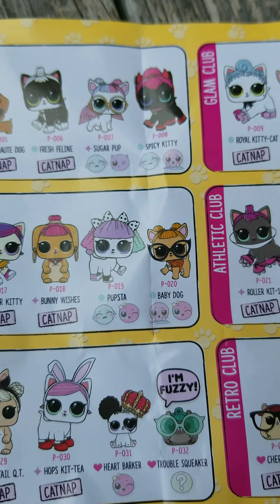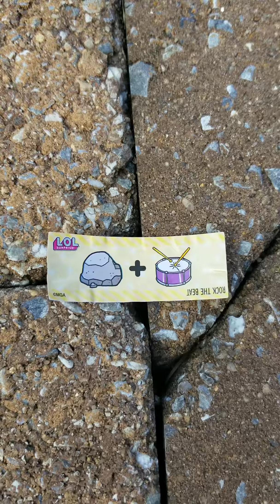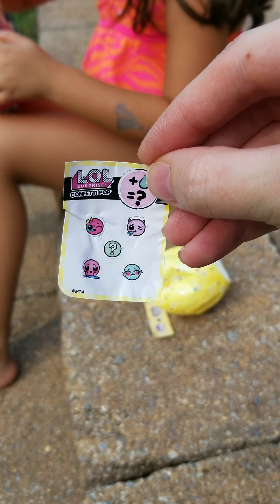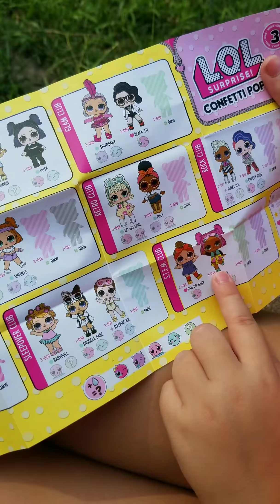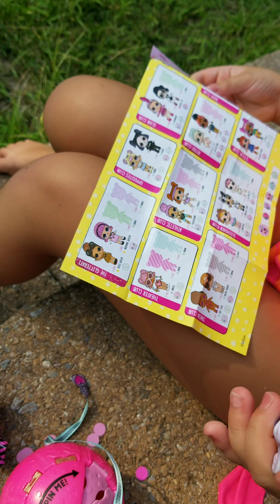We got TWO SUPRISE PACKAGES in the mail!